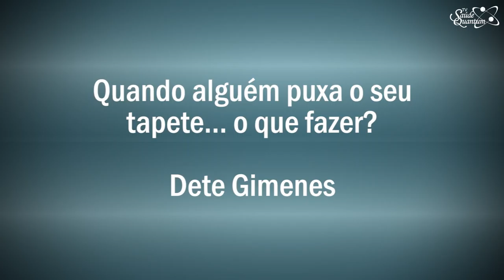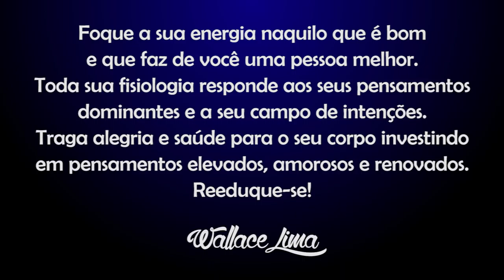TV Saúde Quantum 123: O que Fazer quando Puxam o seu Tapete | Wallace Lima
✭✭✭✭✭ Nesse vídeo abordo a importância de vibrarmos na frequência da compaixão e confiarmos nas leis de retorno do universo. Assista ja!